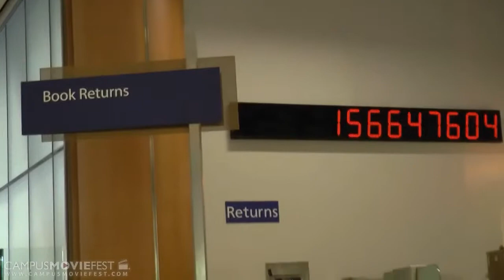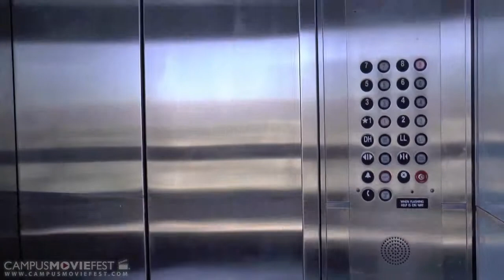Martin Luther King Library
Created by muath alkathiri's Crew at San Jose State University in 2014 as part of Campus MovieFest, the world’s largest student film festival.

Cast & Crew :
muath alkathiri - Captain

Make sure to check out this video and thousands more on the Campus MovieFest